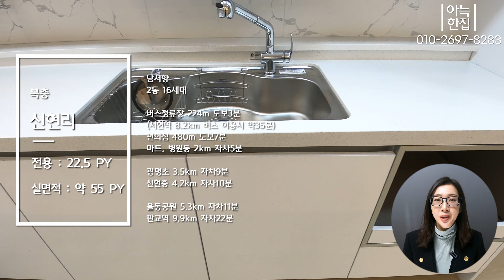(분양완료)No.815 화이트톤 넓은 실내에 복층까지 플러스~! 경기도광주 복층빌라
No.815
경기도 광주시 오포읍
분양가격 : 전화문의
대지면적 : 25평
전용면적 : 22.5평
실사용면적 : 약55평

특징 및 구조
조정대상지역
2동 16세대

남서향
자주식주차(1대)
방3+화장실2+다락

거실 451(w)x387(d)x253(h)
주방 363(w)x494(d)x252(h)
안방 373(w)x367(d)x256(h)
다용도실 334(w)x138(d)x272(h)
작은방1 272(w)x369(d)x252(h)
작은방2 315(w)x332(d)x252(h)
복층 866(w)x350(d)x209(h)
복층 451(w)x365(d)x207(h)
테라스 645(w)x361(d)

버스정류장 224m 도보3분
(서현역 8.2km 버스 이용시 약35분)
편의점 480m 도보7분
마트, 병원등 2km 자차5분

광명초 3.5km 자차9분
신현중 4.2km 자차10분

율동공원 5.3km 자차11분
판교역 9.9km 자차22분
강남역 25.7km 자차35분